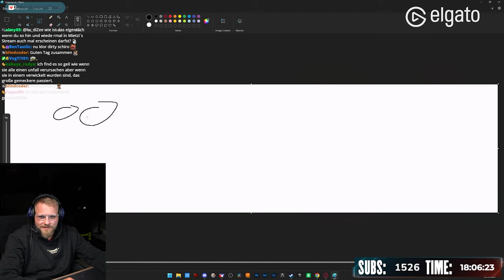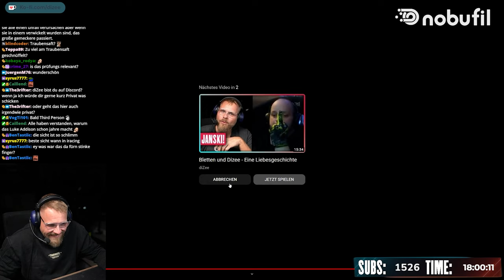Dieses Janski Video macht Dizee zum Künstler